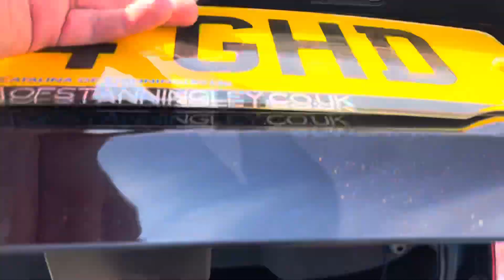2014 14 FORD FIESTA 1.5 ZETEC TDCI 5d 74 BHP - Catalina of Stanningley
2014 Used FORD FIESTA 1.5 ZETEC TDCI 5d 74 BHP is offered to you for sale in Pudsey, Leeds, finished in black this used FORD FIESTA 1.5 ZETEC TDCI 5d 74 BHP is one of many handpicked used cars that used car dealer, Catalina of Stanningley, Pudsey, Leeds have available for sale. Only 82,050 miles from new, just 2 former keepers, low miles, excellent service history, serviced at PDI, 10.4k, 18.6k, 28.6k, 36.7k, 49.8k, 64.1k, and 82.0k, finished in black with dark cloth interior